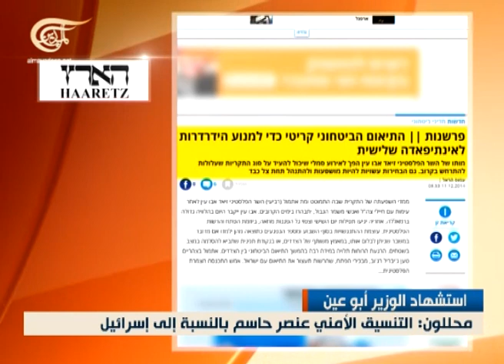نشرة الأخبار الظهيرة - 2014-12-11